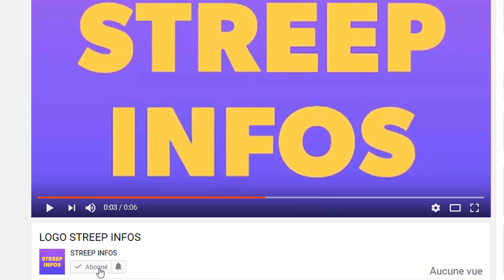Coup de tonnere! Ouattara presente en fin le sucesseur d'Idriss Diallo c'est chaud a la FIF